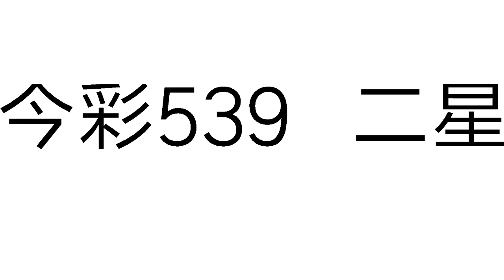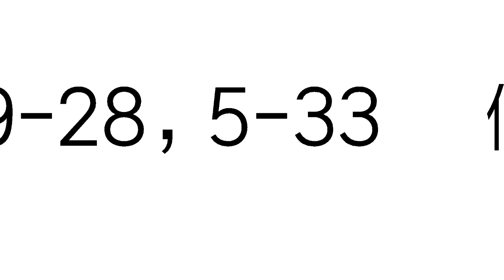今彩539必勝9月2日二星獨碰預測號碼